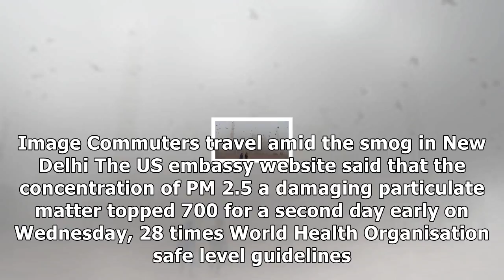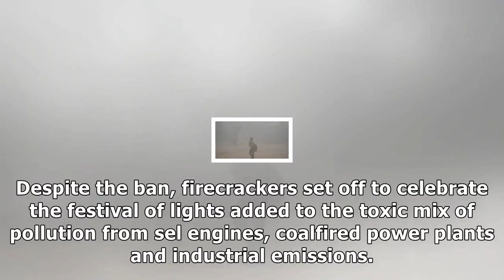All schools shut in delhi over air pollution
Five million children have been told to stay home as authorities react to a level of pollution 28 times higher than safe limits. Authorities have closed all the schools in the Indian city of Delhi after air pollution reached nearly 30 times the recommended safe level. As many as five million youngst...